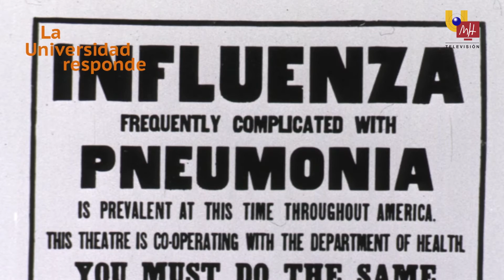UMH TV - La Universidad Responde: ¿Cuál es el origen del término gripe?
¿Conocen la historia de la palabra gripe? La profesora de la UMH, Rosa Ballester, nos la cuenta en nuestra sección “La Universidad Responde”.